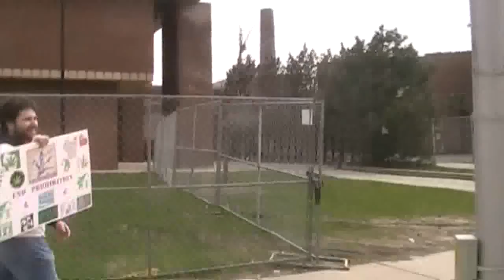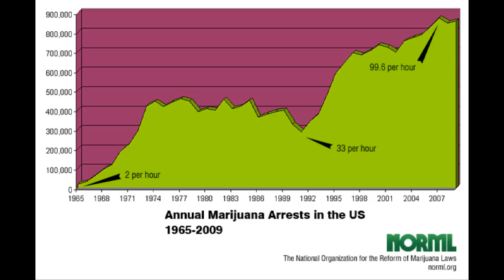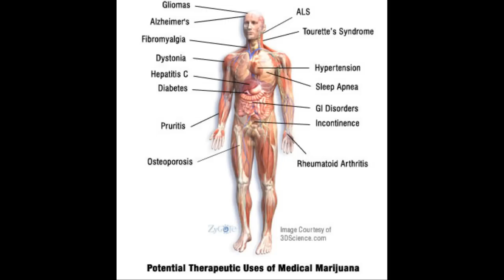Worldwide Marijuana March Milwaukee Wisconsin Dana Beal SE Wisconsin NORML Cures Not Wars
The Worldwide Marijuana March in Milwaukee May 7th, 2011.
Presented by Southeastern Wisconsin NORML, Cures-Not-Wars and DanK Glassworks. These clips are from the Worldwide Marijuana March in Milwaukee, WI on May 7th, 2011.
Find out more about Southeastern Wisconsin NORML and how you can help us reform hemp, cannabis and marijuana laws, as well as restore the positive public opinion. of the most useful plant on the planet. Cannabis will save the Wisconsin and the world.